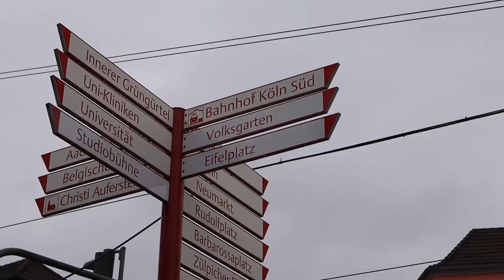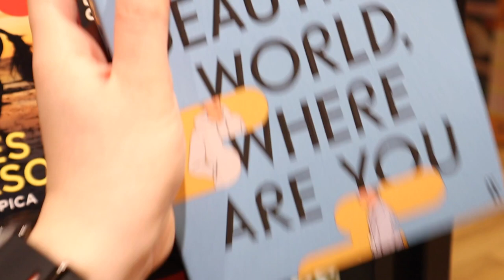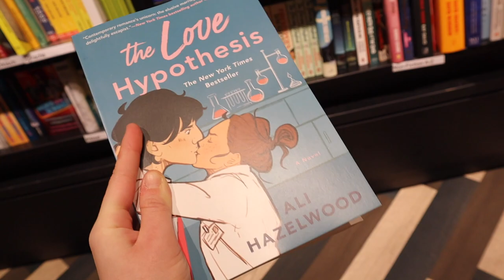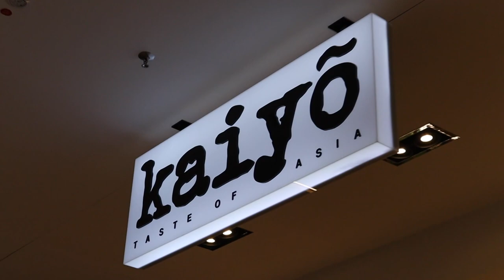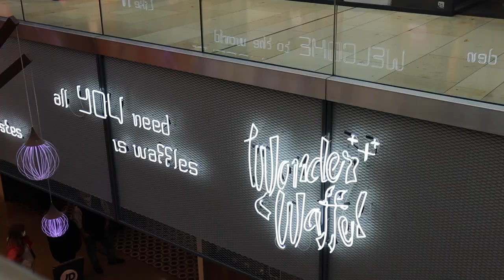first full day in cologne | bookstores, shopping + more!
First full day in Cologne that I filmed, so here you go! Hope we will have fun in this adventure.

FAQ:
Q: How old are you?
A: 17
Q: What camera do you use?
A: Canon M50 mark I